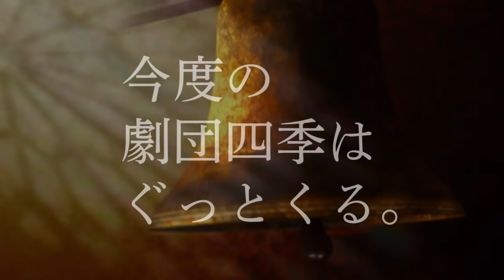劇団四季：ノートルダムの鐘：プロモーションVTR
ミュージカル『ノートルダムの鐘』のプロモーションVTRです。